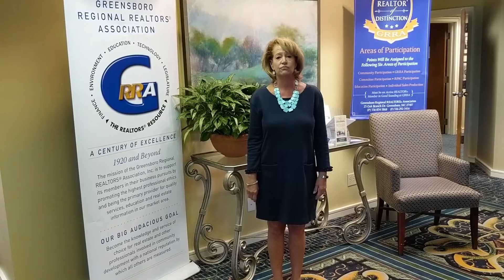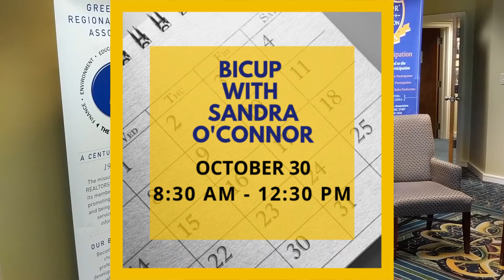Come to our golf outing and register for CE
GRRA President Kathy Carpenter updates us on what's happening this month at GRRA.